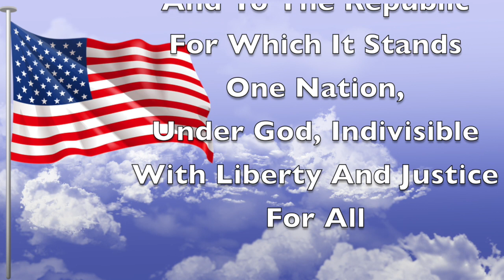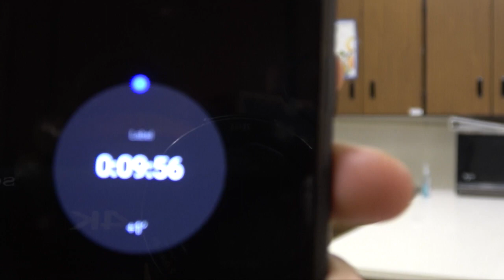Monday January 27th.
The Daily Titan Monday, January 27th
meals with Maya